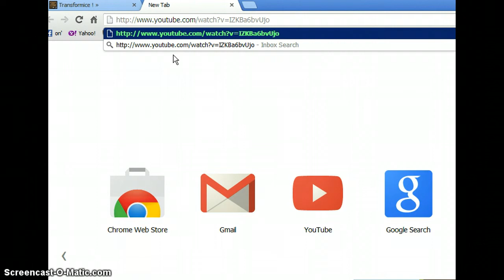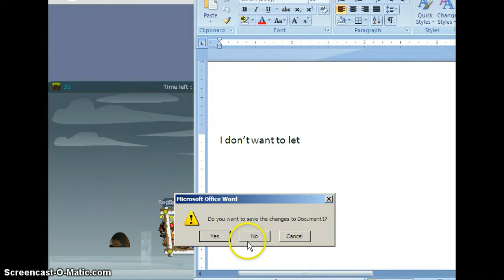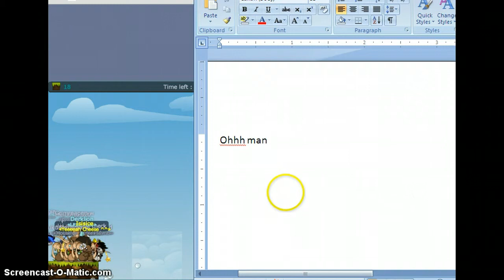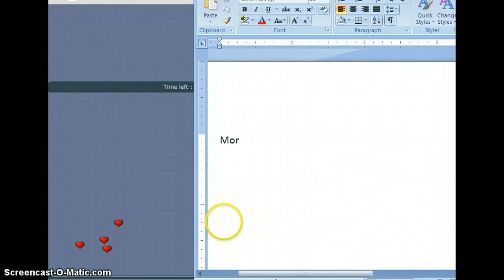My random Transformice Video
Here is the website to the game: Transformice.com (If it does not show in link, copy it and paste to another tab) or just look at the end of the vid, and enjoy the video! :]